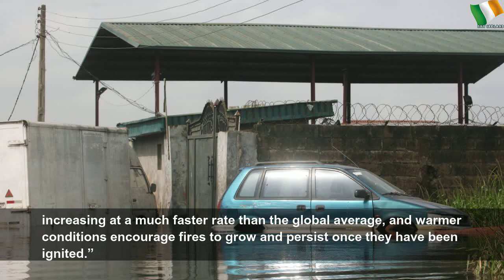Carbon emission rages wildfires in the Arctic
Carbon emission rages wildfires in the Arctic | Sky Ireland
The Arctic is a chilly place, or at least it&#39;s supposed to be, but a recent combination of record-breaking heat and intense wildfires have turned areas of Greenland, Siberia, and Alaska into smoke-covered infernos.&nbsp;